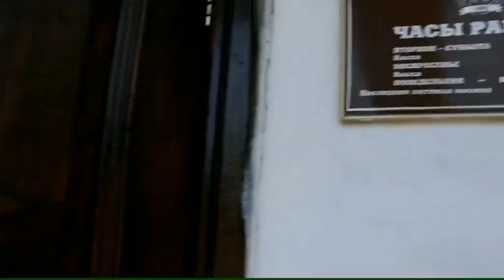Один день из жизни музея, Республика Бурятия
Данное видео "Один день из жизни музея, Республика Бурятия" представлено на туристский видеофестиваль "ДИВО РОССИИ". Номинация - Историко-культурные достопримечательности (музеи).

ВНИМАНИЕ!!!